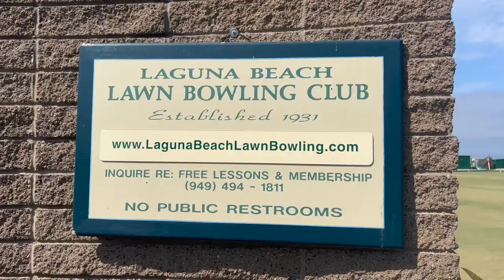Heisler Park in Laguna Beach, California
Heisler Park in Laguna Beach, California. This is an excerpt from the travel show Dirt Cheap with Chas Bruns.